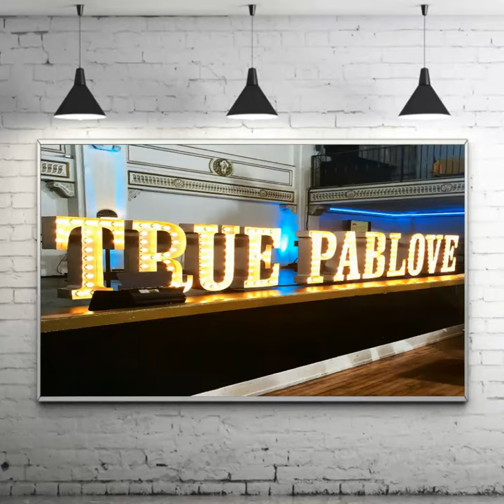Curt Smith - The Hills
After returning home from TFF tours or just recharging his daily batteries, Curt heads to his sanctuary in the hills and hangs with the girls...